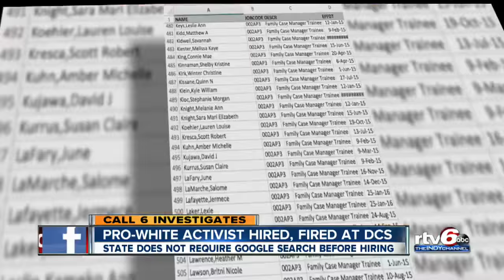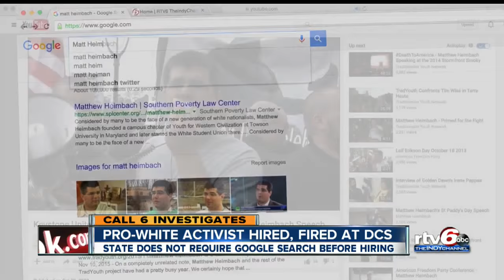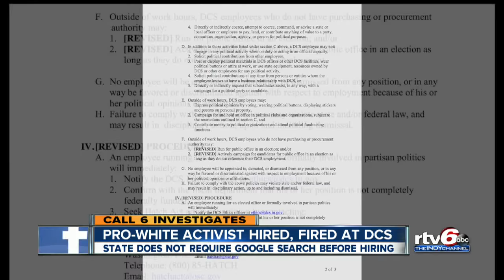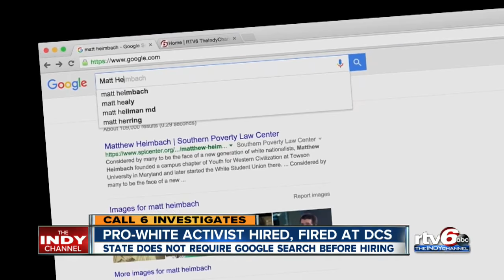Pro-white activist hired, fired by DCS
Former case worker says there's a "double standard"